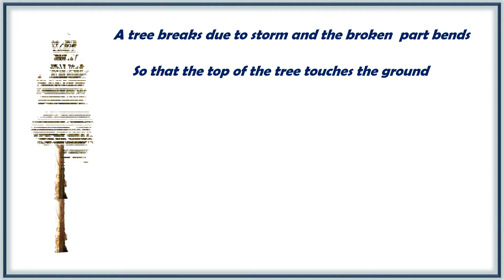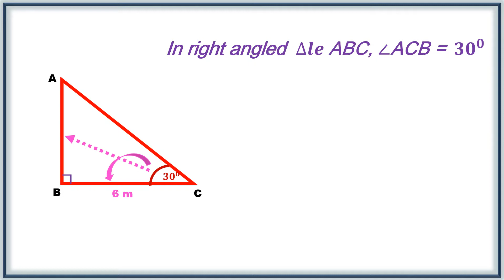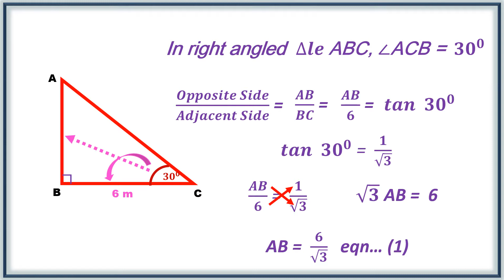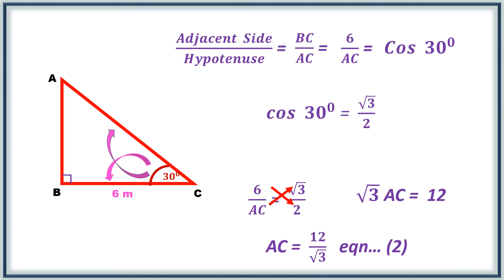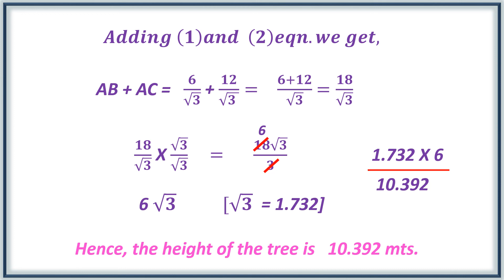applications of trigonometry (12.1 sum no 2)AP and TS syllabus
applications of trigonometry 12 chapter ts and ap syllabus 2nd sum explained in detail. sum based on heights and distances.